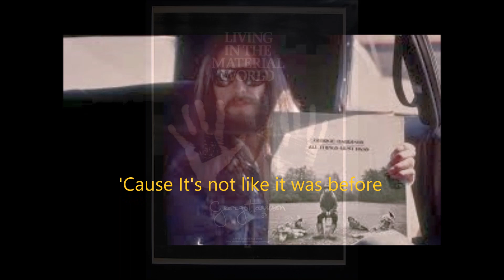George Harrison - Be Here Now (1972 Studio Demo) (Anth Wilbury Edit)